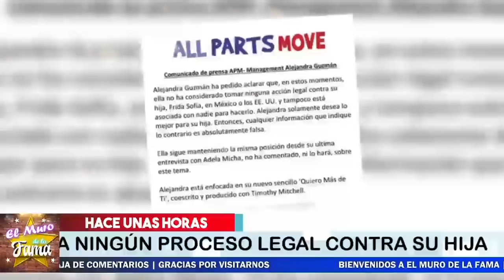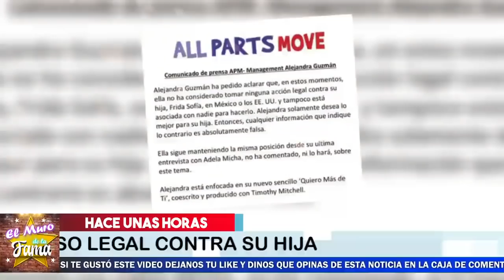🚨𝗔𝗥𝗗𝗜𝗗0 Enrique Gusman. Hoy Alejandra Le da La espalda Por lo de Frida Sofia 😤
LE DA LA ESPALDA  A SU PADRE ! ALEJANDRA GUZMÁN DESMIENTE QUE HAYA HECHO UNA DEMANDA CONTRA SU HIJA NO APOYA A SU PADRE…ENRIQUE GUZMÁN NO LO CALIENTA EL SOL…

elmurodelafama

¡ BIENVENIDOS ‼️

Entertainment
Television program
noticias de espectaculos
espectaculos noticias
noticias de la farandula
tv mexicana
Televisa espectaculos
chismes
escandalo de los famosos 2021
farandula 2021
chisme de farandula
karol tamiko
programa hoy
suelta la sopa
polemica
Ventaneando